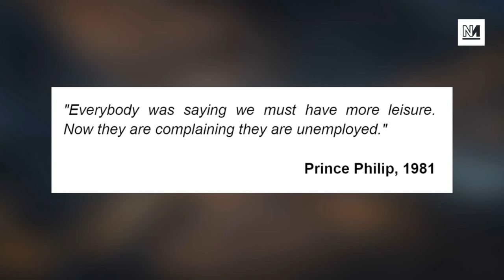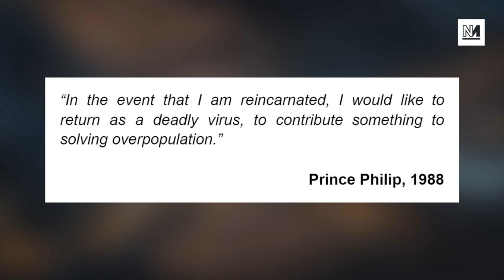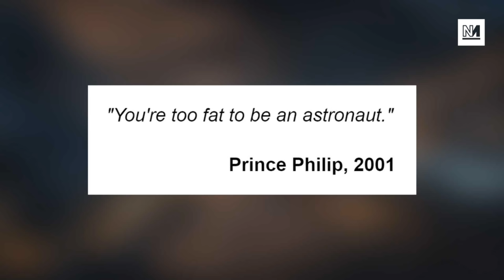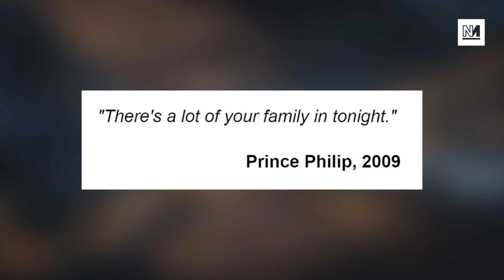Prince Philip Quotes You Won't Hear The Media Discussing